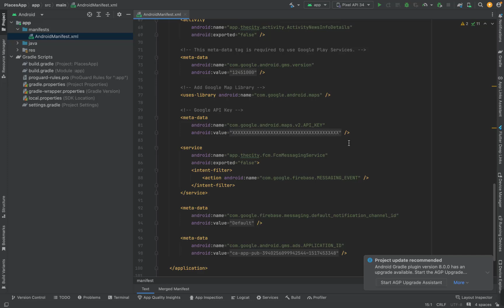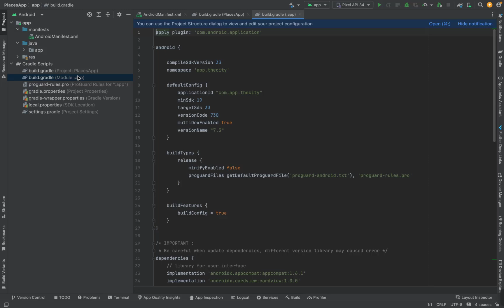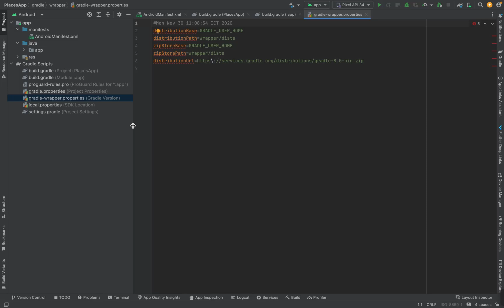Free Android Places App with Backend Source Code - City Guide App Demo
Welcome to the official demo of Android Places app with backend! In this video, we showcase the free source code for our city guide app, designed to help you explore and promote the best spots in any city. Whether you're a developer looking to create a tourism app or a city enthusiast wanting to share your favorite places, this app is perfect for you.

Key Features of the Android Places App:
- Material Design: Our app follows Google's latest Material Design principles, ensuring a sleek and modern user interface.
- Offline Mode: With data stored in a local SQLite database, the app works seamlessly even without an internet connection.
- Cached Images: Enjoy faster loading times with cached images, making the user experience smooth and responsive.
- Interactive UI: Features like animated floating action buttons, transition effects, and a material drawer with categories make the app engaging and user-friendly.
- Map Integration: Display place locations on MapView and navigate easily with categorized map activities.
- Favorite Places: Users can save their favorite places for quick access and easy reference.
- Search and Filter: Efficiently search for places and filter results to find exactly what you're looking for.
- Push Notifications: Integrated with FCM, allowing administrators to send notifications about updates or new places.
- Admin Panel: Manage place data effortlessly with our responsive web admin panel, designed with Angular Material.

Why Choose Our Android Places App:
- Free Source Code: Get access to the complete source code for both the Android app and the admin panel.
- Smooth Performance: Developed using native languages (Kotlin and Java) to ensure optimal performance on all devices.
- SEO Optimized: The app is built with SEO best practices in mind, making it easier for users to find and download.
- Responsive Design: Both the app and admin panel are designed to be responsive, providing a seamless experience across all devices.
- Comprehensive Documentation: Detailed documentation is included, making it easy to understand and customize the app according to your needs.
- Multiple Ad Networks: Monetize your app with support for AdMob, FAN, Unity, and AppLovin ad networks.

- Android places app
- Free source code
- City guide app
- Tourism app
- Explore city
- Kotlin Android app
- Java Android development
- Google Material Design
- Offline mode app
- SQLite database
- Interactive app UI
- Map integration
- Favorite places feature
- FCM push notifications
- Responsive admin panel
- SEO optimized app
- Mobile app template
- Android Studio project
- Gradle build
- Native app development

Getting Started:
To get started with our Android Places app, simply download the free source code Follow the detailed documentation to set up the app and admin panel on your local environment. Customize the app to fit your needs and start showcasing the best places in your city today!

If you need free source codes you can get them from our